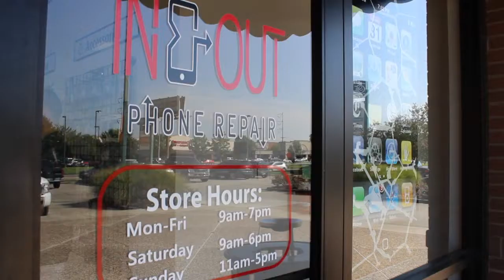In & Out Phone Repair of New Iberia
When your phone has suffered an injury, bring it to In & Out Phone Repair, where we specialize in providing expert healthcare to ailing smart phones and smart devices in Lafayette. In the past, dropping or damaging your phone could be devastating, but now can find relief at any of our repair centers. We do prefer the personal face-to-face experience, but if you cannot make it into one of our phone repair stores, we provide mail-in repair nationwide.

Our Lafayette store stocks every possible component for all iPhone models (3G, 3GS, 4, and 5), iPods, and iPads. We also keep a large supply of Windows and Android phone components so that we can make iPhone repairs quickly and get your phone back to you ASAP. With our expert crew, many repairs, including iPhone repair services can be completed in 30 minutes or less.

We use parts produced by the original manufacturer, and back all of our repair services with a full lifetime warranty on all parts and workmanship.

We combine cost-effective practices, professionalism, and efficiency into our streamlined repair process. You can relax knowing that a damaged iPhone, Samsung Galaxy or other smartphone doesn’t lead to a devastated life. They can be saved. They can be fixed. Just get your device to our Lafayette iPhone repair store however you can and we’ll do the rest.

Get in, get out and get on with your life. That’s In & Out Phone Repair.